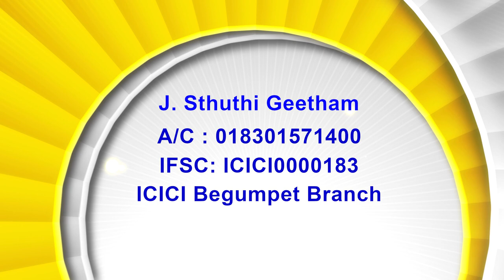02 02 23 Bishop Amma| అంశం: కావున పిల్లలారా, నా మాట ఆలకించుడి నా మార్గముల ననుసరించువారు ధన్యులు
02 02 23 Bishop Amma| అంశం: కావున పిల్లలారా, నా మాట ఆలకించుడి